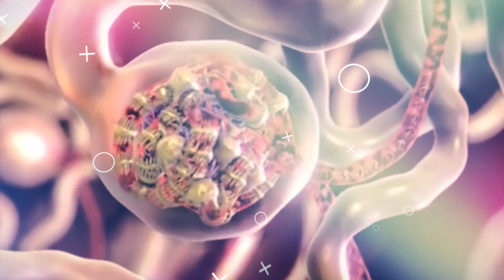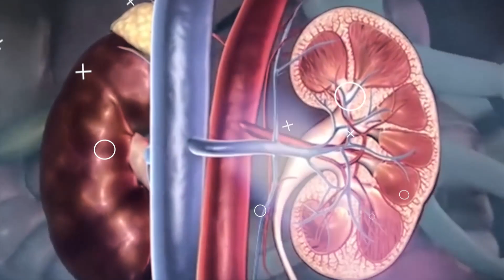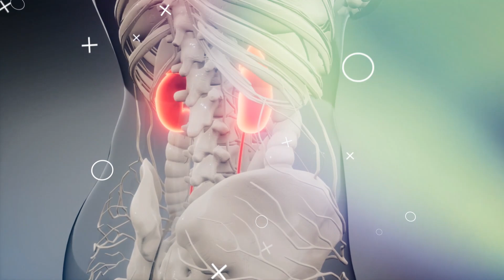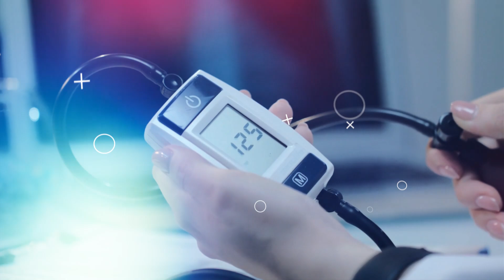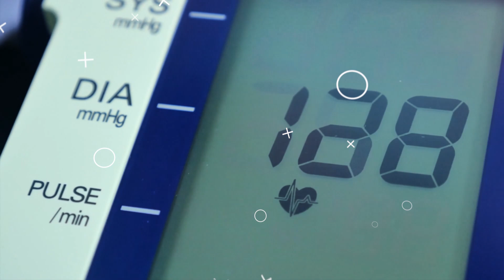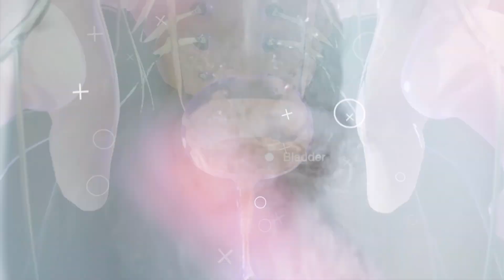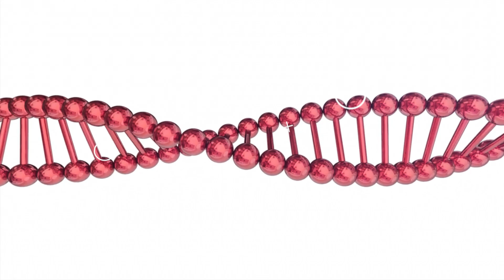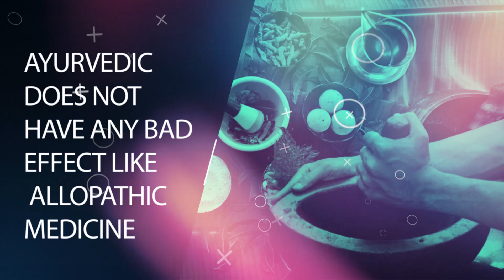किडनी फेलियर का अनजाना संकेत | Symptoms of Kidney Failure | kidney kharab hone ke lakshan in hindi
किडनी फेलियर का अनजाना संकेत | Symptoms of Kidney Failure | kidney kharab hone ke lakshan in hindi | kidney kharab hone ke sanket | kidney kharab hone par kya kare | kidney failure

Kidney_treatment_without_dialysis features some unknown signs of kidney failure. So, watch this video until the end, and if you face any of these signs, consult us.

The signs that your kidney cause when he is near to failure are :
1. Pain or burning sensation in the urinary canal.
2. A feeling to vomit
3. Undefine swelling in the body
4. High blood pressure
5. Foamy urine
6. Elevated levels of diabetes

Kidneys are vital for your body; keep them safe and healthy by adopting Ayurveda and yoga. You can trust us for any kidney disease treatment, and we have Ayurvedic solutions to all

Our solutions are natural and based on a particular patient's health and medical reports. Along with medications, we customize the patient's diet plan to increase and decrease healthy and harmful electrolytes.